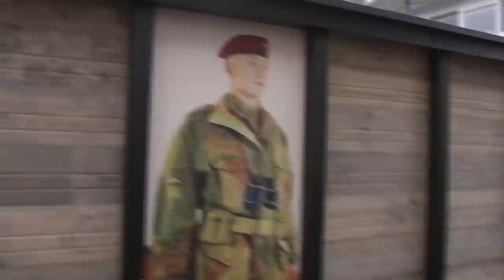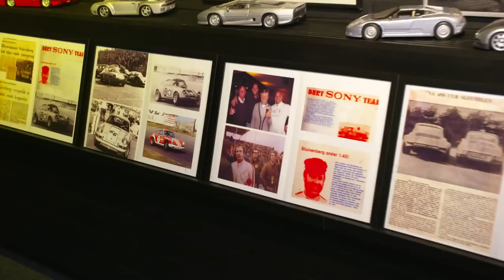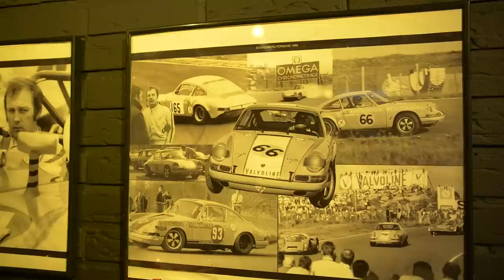FERRARI DAYTONA, Nico Aaldering, Werners Garage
Ferrari Daytona

In de serie Werners Garage van Talpa/Veronica reed Nico Aaldering wekelijks in een speciale klassieke auto of hij ging op bezoek bij een bijzondere verzamelaar. In deze VIDEO neemt Aaldering de waanzinnig mooie Ferrari Daytona mee uit, terwijl ik een Ferrari Roma rij. Veel plezier met de video!